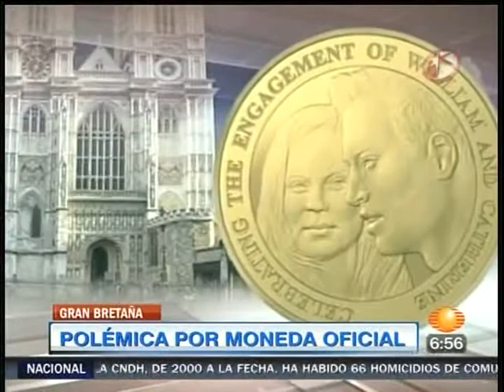BTA MONEDA BODA REAL